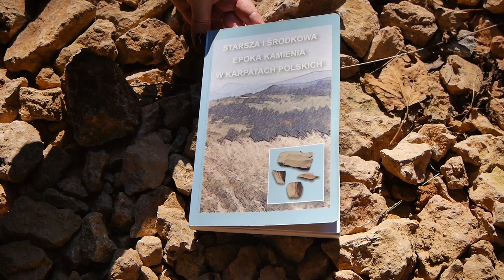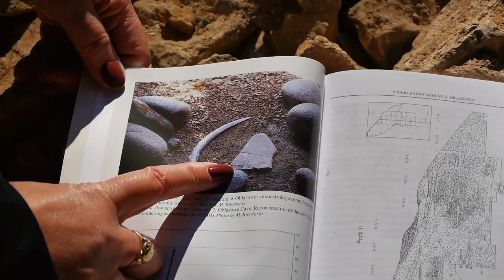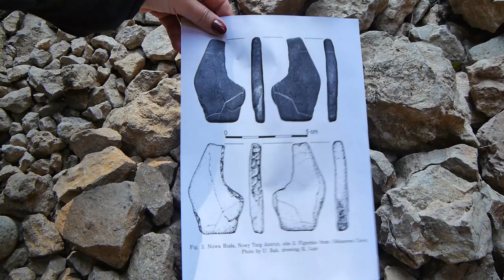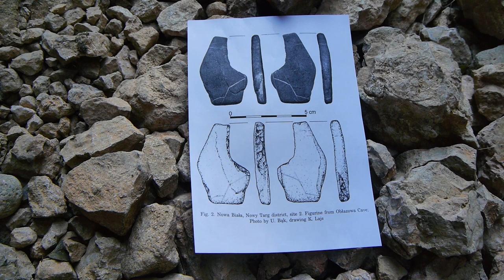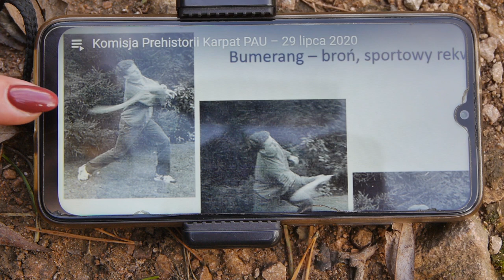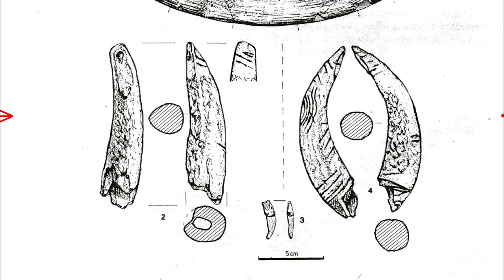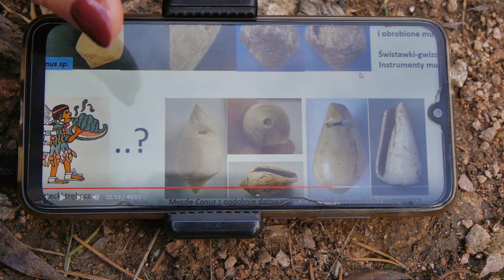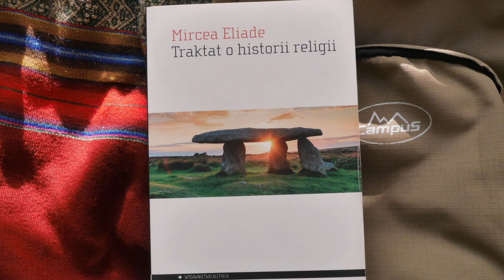Świątynia z paleolitu na Podkarpaciu. To tu znaleziono bumerang. Film uzupełniający.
Film będący uzupełnieniem materiału przedstawiającego unikatowe znaleziosko w J. Obłazowej, czyli bumerang z epoki kamienia. Link do tego materiału jest pod spodem.
W obecnym filmie uzupełniamy materiały archeologiczne oraz w przy kawie rozmawiamy o tym, jak ludzie sprzed 30 tys. lat mogli być osadzeni w życiu i w świecie.

Lokalizacja (współrzędne GPS) Jaskini Obłazowej
49°25'43.1"N 20°07'33.2"E
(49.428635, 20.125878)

Paweł Valde-Nowak "Człowiek pierwotny w Jaskini w Obłazowej" w Pieniny – Przyroda i Człowiek 10: 133–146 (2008)

Paweł Valde-Nowak, Teresa Madeyska, Adam Nadachowski "Jaskinia w Obłazowej. Osadnictwo, sedymentacja, fauna kopalna." w Pieniny – Przyroda i Człowiek 4: 5–23 (1995)

Teresa Madeyska, Adam Nadachowski, Paweł Valde-Nowak "Wyniki badań jaskini w Obłazowej" w "Starsza i środkowa epoka kamienia w Karpatach polskich".

Paweł Valde-Nowak, Anna Kraszewska, Magda Cieśla "Magdalenian Figurine from Obłazowa Cave" w Acta Archeologica Carpathica VOL. LII, 2017

Mircea Eliade “Traktat o historii religii.”

Muzyka:
Manuel Bolaños Gómez "A Legend Will Rise", CC0 1.0 Universal (CC0 1.0) Public Domain Dedication. Źródło
Damiano Baldoni "A Ghra".